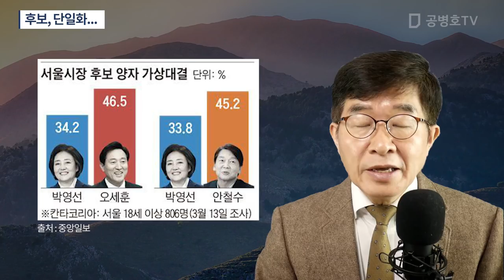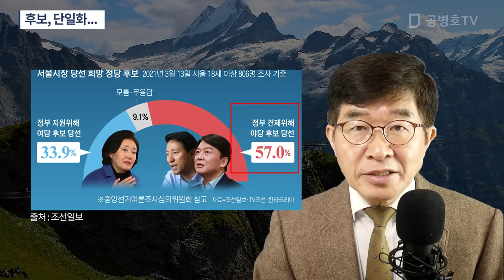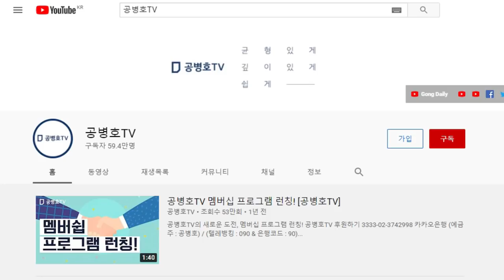후보, 단일화... [공병호TV]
Bitcoin : 3MTW849AkP2ftLeSK2teZHMmzLu7Z83s9U